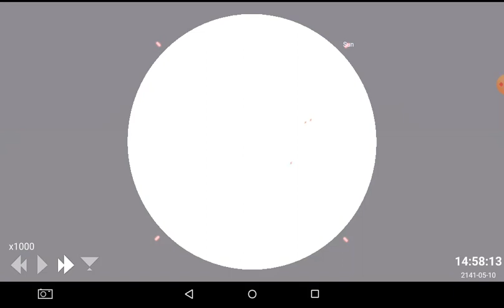bTL Transite Predictions Mercury Solar 2141.05.10 06.50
Transite Merkurius Matahari di langit Surabaya